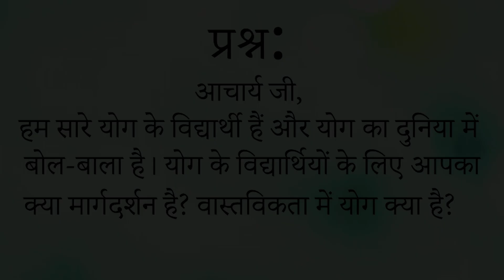योग का वास्तविक अर्थ, और विधि || आचार्य प्रशांत (2019)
वीडियो जानकारी: शब्दयोग सत्संग, 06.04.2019, गांधीधाम,  गुजरात, भारत

प्रसंग:
~ योग का वास्तविक अर्थ क्या है?
~ योग को कैसे समझें?
~ योग की सर्वोत्तम विधि कौन सी है?
~ क्या मन का आत्मा में स्थापित हो जाना ही योग है?
~ प्रचलित योग और वास्तविक योग में क्या अंतर है?